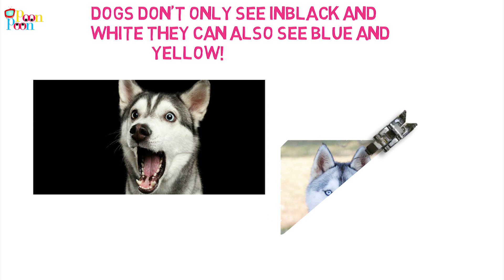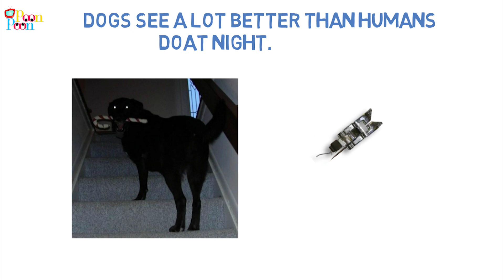Interesting facts about Dogs | Educational Video for Kids | Poon Poon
Artist-
Script & VO-
Design & Animation- Sabi & Aps Khalsa